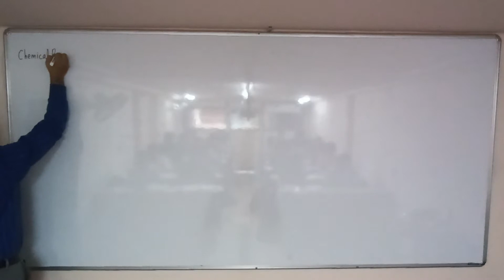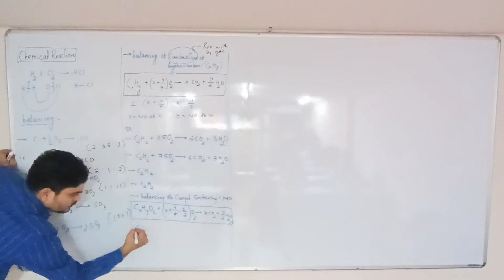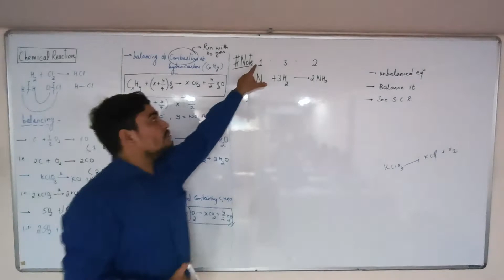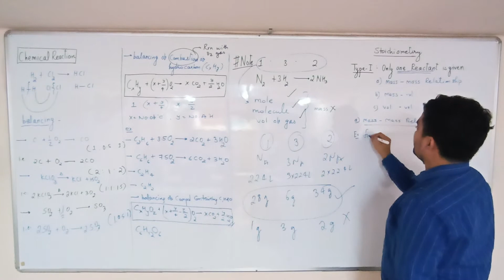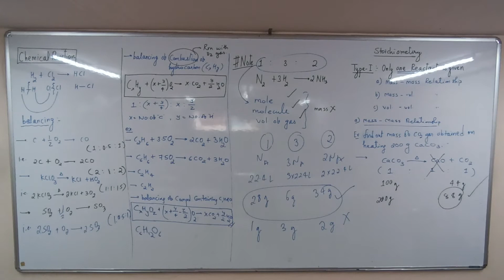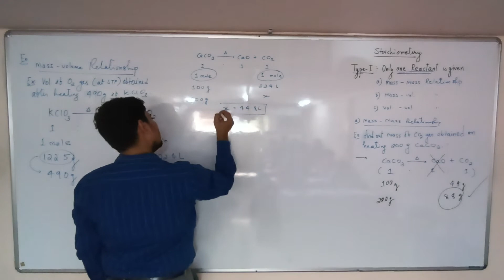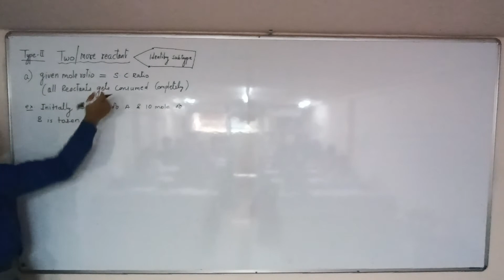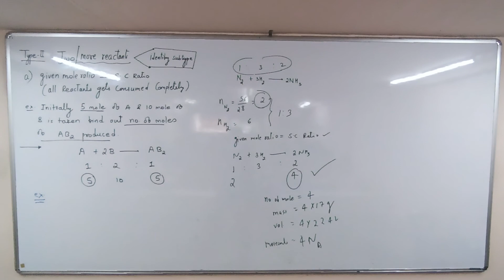Some basic concepts L10 22-07-22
Parth's Prarambh Science Academy

Our Academy coaches JEE (Main) and NEET aspirants.

Vision Heights Building, 100 Ft. road,
Vishrambag, Sangli, Maharashtra.